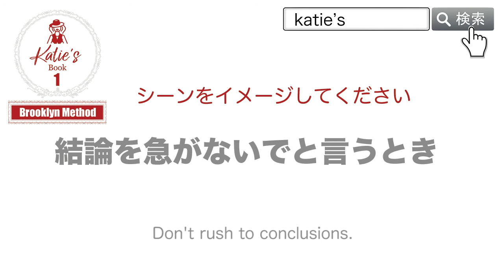Katie's Book One Brooklyn Method Exercise37 ケイティーズブックワン ブルックリンメソッド エクササイズ37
1エクササイズ1日10回（合計で約15分）3日間、全60エクササイズのトレーニングで英会話力が劇的にアップ⭐️⭐️⭐️⭐️⭐️シャドーイング用にこういうトレーニングブックがほしかった！バイリンガル日本人講師による担任制オンライン英会話トレーニングのKatie's New Yorkが提供する、単語やフレーズを音でそのまま覚えるブルックリンメソッドのトレーニング本Katie's Book One Brooklyn Methodのビデオバージョンです。アルファベットは極力見ないようにして音でモノマネをするようにしてください。アルファベットではなく音で覚えることでリスニング能力が劇的にアップ、真似ることで発音がネイティブレベルに、そしてネイティブのような作文をしない自然な英会話の基礎を作り上げます。オンラインストアKatie's collectionでは限定価格の1800円（税込、送料込み）で販売中。英会話を習得に必須のトレーニングブックです。詳細は